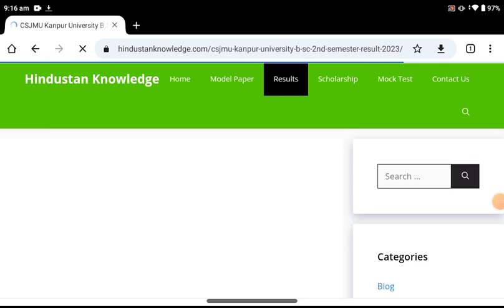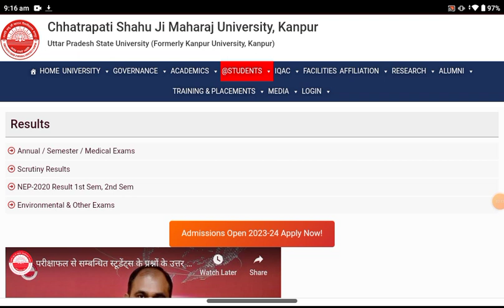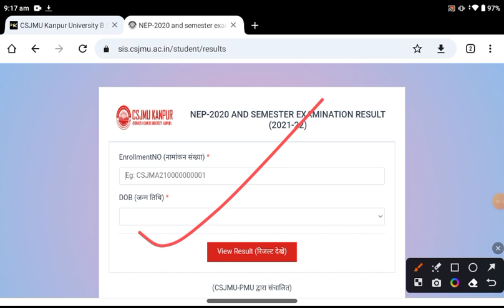B.Sc 4th Semester Result Kaise Dekhe 2023//Bsc 4th Semester Result 2023 Kaise Dekhe//Bsc 2023 Result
topic covered -

Bina admit card ke BSc ka result kaise dekhen
without admit card BA result kaise checking check Karen
how to check B.Sc result 2023 without admit card
BSc ka admit card kho Gaya hai kya Karen
BA third year result kaise dekhe mobile se 2023
BA second year result mobile se kaise dekhen 2023
B.A. result kab aayega 2023
B.A. result kab tak aayega
B.A.रिजल्ट कब आएगा
BSc 2nd semester Kanpur University result kab aaega
BSc 2nd semester result kab aaega Kanpur University
B.Sc result kaise nikale
csjmu B.sc 3rd year exam latest news
BSc third year result kaise dekhe mobile se 2023
BSc second year result mobile se kaise dekhen 2023
csjmu B.Sc 2nd year result kaise dekhen
bsc ka result
Kanpur University B.Sc result 2nd year jari
Kanpur University B.sc result 3rd year kaise dekhe
csjmu result bsc  kaise dekhe